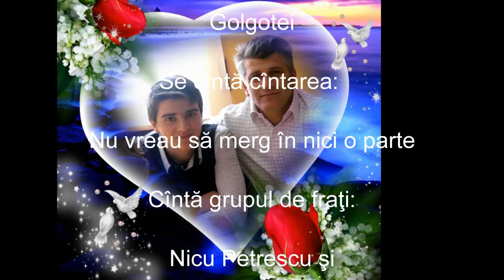Grup - Nu vreau să merg în nici o parte - Nicu P, Dumitru M - mel Moldoveanu